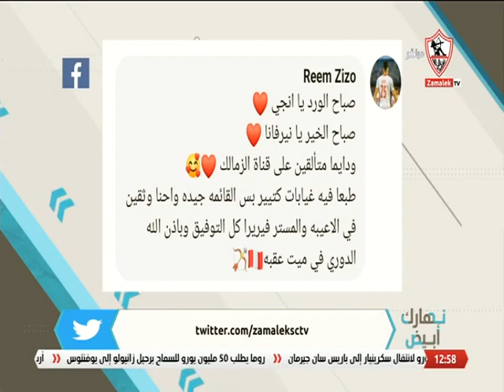أراء الجمهور على موضوع الحلقة .. قائمة الزمالك لمواجهة سيراميكا كليوبترا الليلة بالدوري - نهارك أبيض